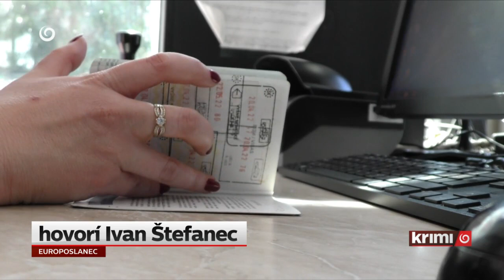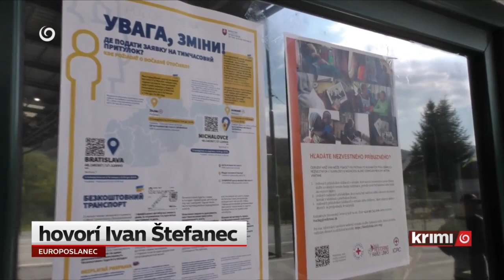Krimi Noviny - 2023 (05.07.2023)